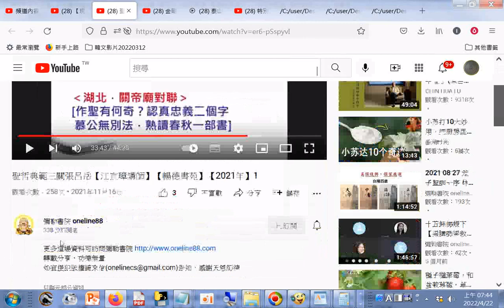分享 聖哲典範三關張呂岳【江宜璋講師】【暢德書苑】【2021年】1...+網址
閩南語讀經影片合輯